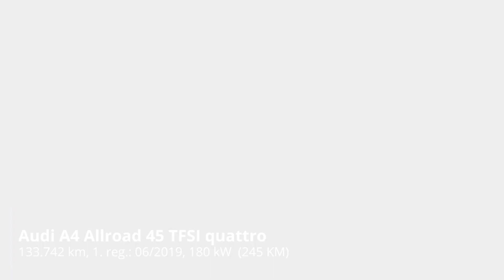Audi A4 Allroad 45 TFSI quattro - PREDSTAVITEV VOZILA